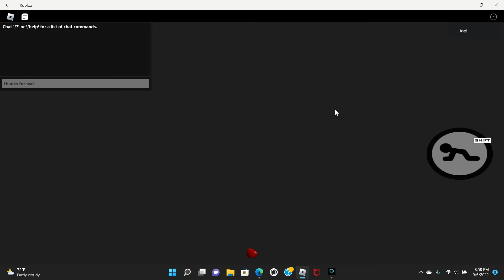HOW TO ESCAPE CHAPTER 1 ALLEYWAYS IN PIGGY SEEKING REVENGE - ROBLOX